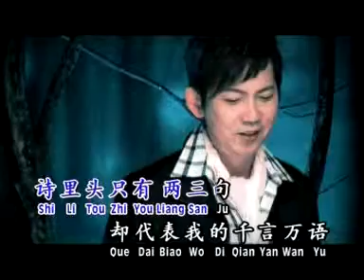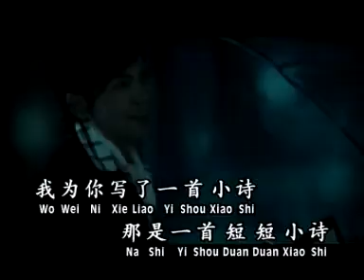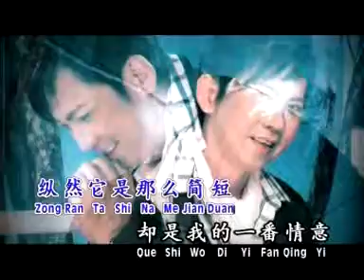Astro 2011 经典名曲歌唱大赛 - 小诗（李兆才）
小诗（李兆才）
词:越人 曲:越人

我为你写了一首小诗，那是一首短短的小诗，诗里头只有两三句，却代表我的千言万语，我要把它送给你，不知道你是否欢喜，纵然它是那么简短，却是我的一番情意。